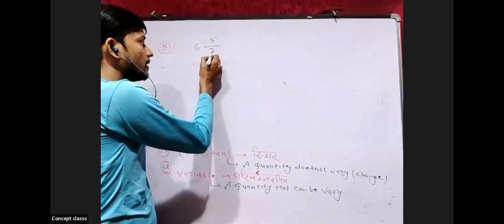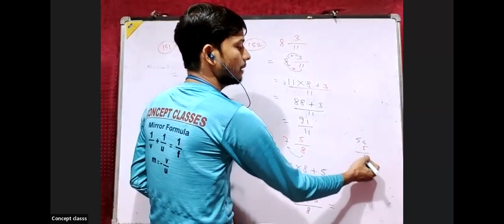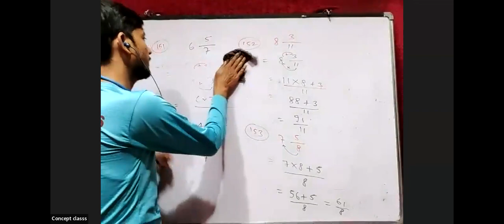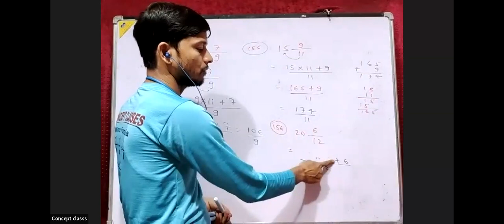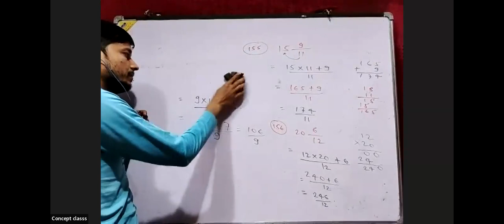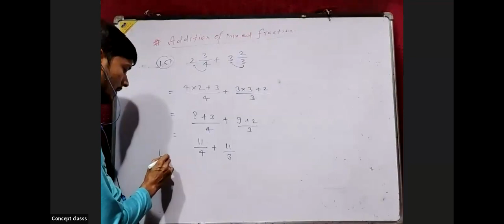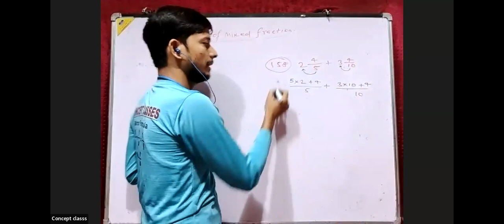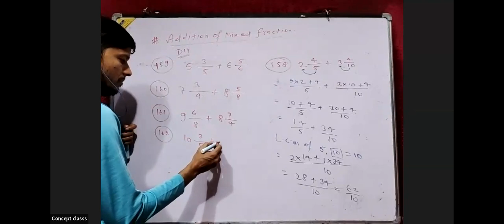Conversion of Mixed surds into Surds 10